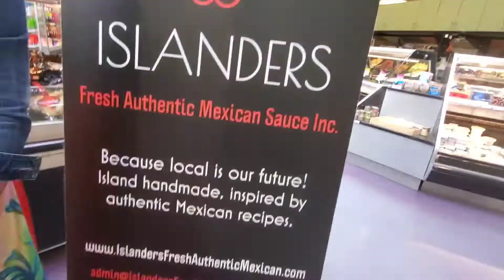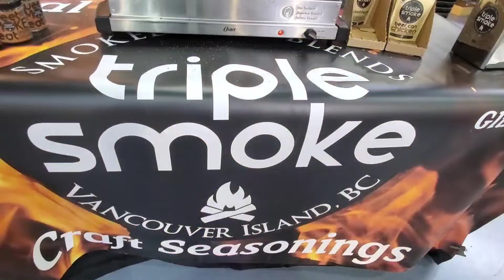Food tasting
If you want to use Fido mobile service pls click the link below: pm me for more info about this they might have an existing discount promo when you get my referral

My channel is about the things I've done in Canada and adventures I had, also I made videos about things that people requested, questions regarding infos about Canada,  even health and beauty tips, so if you are new to this channel please check out my videos and feel free to request any topic you want me to do, I will try to make a video for your request.  Thank you for supporting my channel and please do subscribe, I always upload videos every week once or twice, don't forget to hit that notification so you will be updated on our next video.  Thanks!

RELATED TOPIC IN THIS CHANNEL:

PINOY TRENDING, SWELDO SA CANADA, GASTUSIN SA CANADA, MAGKANO SWELDO SA CANADA, ANO ANG MGA GAGASTUSIN MO SA CANADA, MALAKI BA SWELDO SA CANADA
MAHAL BA ANG GASTUSIN SA CANADA, BUHAY NAMEN SA CANADA, EXPENSES SAMEN SA CANADA, MAHAL BANG MAMUHAY SA CANADA, MONTHLY GASTOS SA CANADA
BASIC SAHOD SA CANADA, BUHAY CANADA, PINOY IN CANADA, REALIDAD SA CANADA
mga trabaho sa Canada, mga sideline sa Canada, parttime job sa Canada, extra income dito sa Canada, earning ng food delivery driver, agency na napapadala ng tao sa canada, international student, university of Victoria, Victoria BC